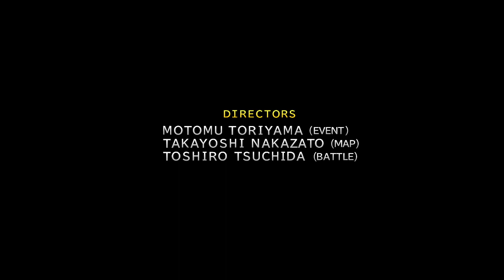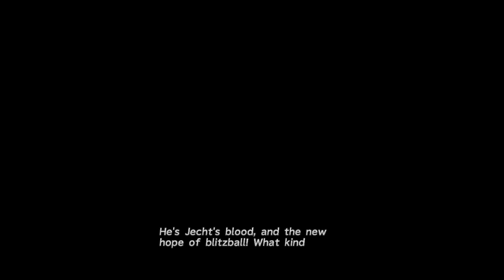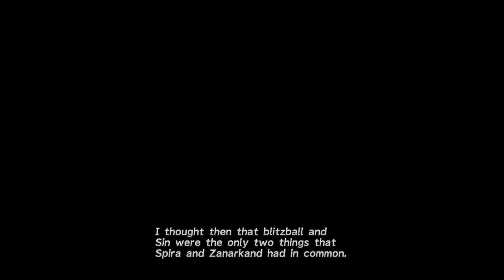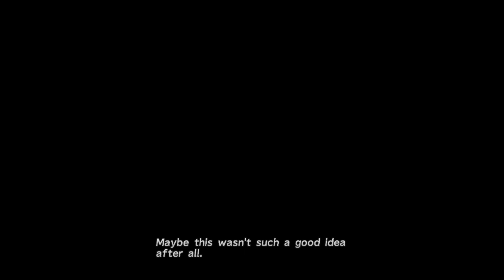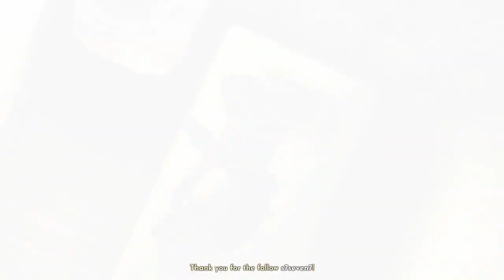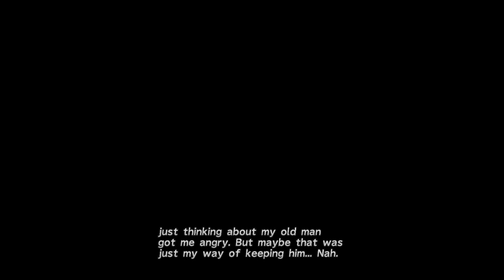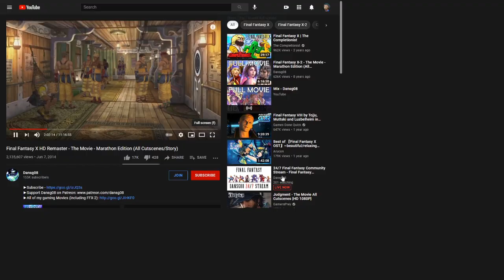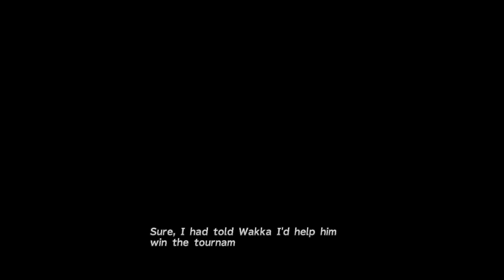Final Fantasy X: Part 1